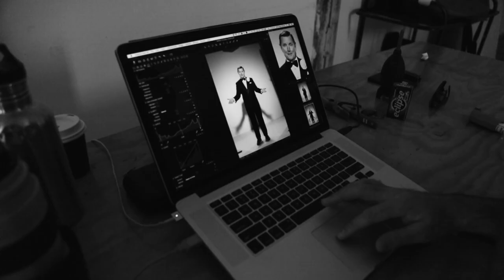Tom Burlinson - Behind the Scenes Photoshoot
Ladies and Gentlemen, presenting the best criminal lawyer in Chicago, the one, the only Billy Flynn! See Tom Burlinson in CHICAGO with Natalie Bassingthwaighte, Alinta Chidzey & Casey Donovan at Capitol Theatre in August 2019!